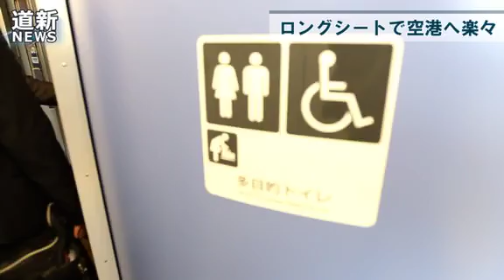快速エアポート ロングシートの新車両公開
ＪＲ北海道は１６日、新千歳空港と札幌近郊や小樽を結ぶ快速エアポートで使う通勤電車「７３３系」の新しい車両を同社札幌運転所（札幌市手稲区）で報道陣に公開した。７月中旬から順次導入する。車両の窓を背にして横一列に座る、ベンチ仕様の座席「ロングシート」が特徴。通路が広くなることで乗車定員が現在に比べて８％増え、混雑緩和が期待できるという。（2014/06/16）